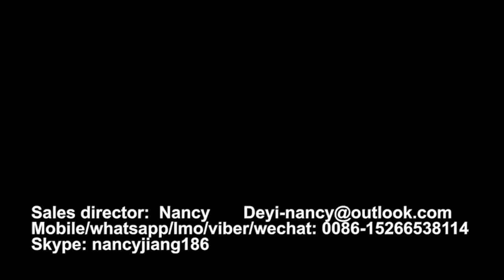Fast Food Box Production Line ps köpük kutu makinası